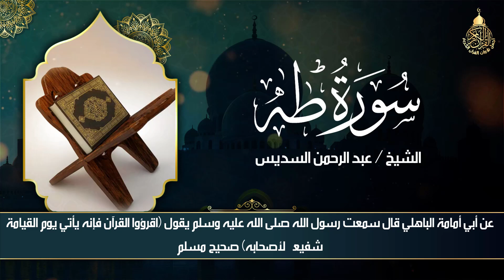رقية البيت عبد الرحمن السديس " سورة يس + سورة الكهف + سورة مريم + سورة طه" لجلب الرزق للمنزل وأهله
رقية البيت " سورة يس + سورة الكهف + سورة مريم + سورة طه" لجلب الرزق والبركة للمنزل وأهله
الرقية الشرعية لجلب الرزق والبركة للمنزل وأهله سورة يس + سورة الكهف + سورة مريم + سورة طه

إن الرقية الشرعية للمنزل هي وسيلة من وسائل تحصين المنزل ، والرقية الشرعية في الأساس
هي تحصين النّفس البشريّة من العين، والحسد، والمسّ، كما أنَّ من مضمونها طلب الشّفاء
والتحصين من الله عزّ وجلّ، ودفع السوء والشر.

    أن تكون الرقية الشرعية بكلام الله أو بأسمائه وصفاته عزّ وجل ، أو المأثور عن النبي صلى الله عليه وسلم.
    أن تكون الرقية الشرعية بلغة عربية، فقد ذكر شيخ الإسلام – ابن تيمية – هذا الشرط ، و وضّح معناه
    “بأن كل اسم مجهول ليس لأحد أن يرقي به فضلاً عن أن يدعو به ولو عرف معناه لأنه يكره الدعاء بغير العربية
    وإنما يرخص لمن لا يحسن العربية ، فأما جعل الألفاظ الأعجمية شعاراً فليس من دين الإسلام” .
    أن يعتقد من يقوم بالرقية الشرعية أنها لا تؤثر بذاتها بل بتقدير الله تعالى وعونه.

فإذا اجتمعت هذه الشروط الثلاثة في الرقية ، تتحقّق الرقية الشرعية
وقد قال الرسول صلى الله عليه وسلم : ” لا بأس بالرقى ما لم تكن شركاً “. رواه مسلم .